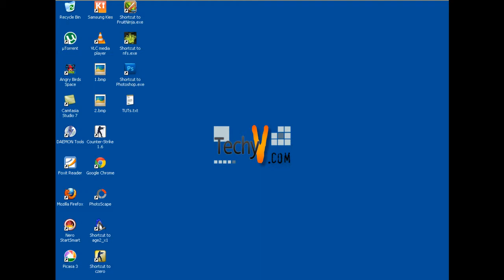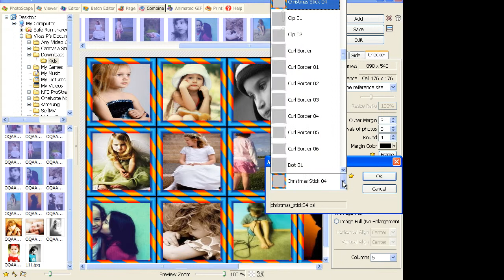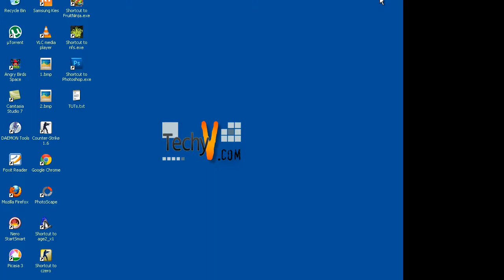How to use Photoscape: tutorial on montages and effects - video tutorial by TechyV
Key Features:
- Viewer: View photos in your folder, create a slideshow.
- Editor: re-sizing, brightness and color adjustment, white balance, back-light correction, frames, balloons, mosaic mode, adding text, drawing pictures, cropping, filters, red eye removal, blooming, paint brush, clone stamp, effect brush.
- Batch editor: Batch edit multiple photos.
- Page: Merge multiple photos on the page frame to create one final photo.